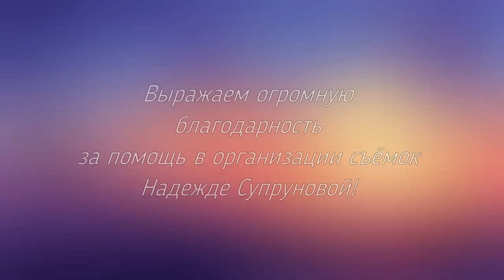Сморчки! Собираем и готовим в лесу! Тихая охота 2020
Мы наконец-то вырвались в лес! Как же там хорошо! И грибы!))
В общем, шикарный лес, продуктивный сбор, вкусная картошка со сморчками на природе!
Встретили три вида в этом походе : Сморчковая Шапочка Богемская (она уже на исходе), Сморчок Конический (в изобилии), Сморчок Съедобный (судя по количеству и размеру только начинается).
Да, всё только начинается!